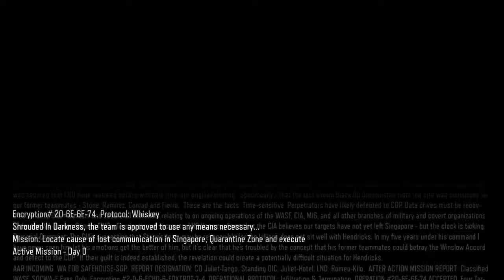COD: Black Ops 3- part 2 "oh look, its MORE tutorials!"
Oh not born this shit agaaaain...

X___x